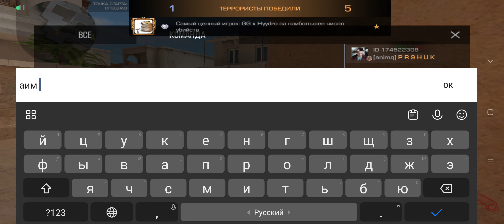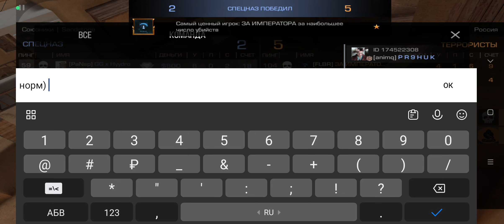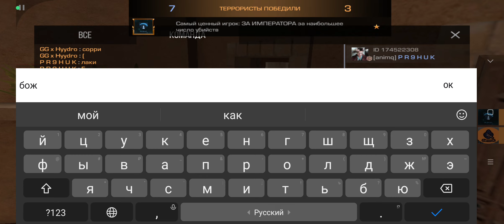ДЕМКА НАПЫ НА СИЛЬВЕРАХ СТЕНДОФФ 2 ID:147699793 НА 100 ПОДПИСЧИКОВ РОЗЫГРЫШ 10 ГОЛДЫ